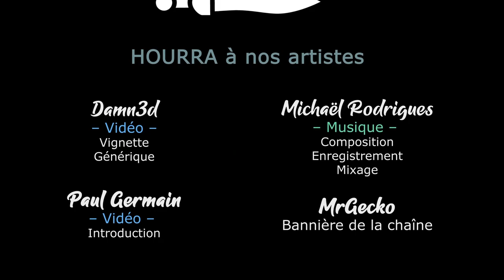FROSTPUNK 2 Sapeurs - Ep15 - On fait le maximum pour nos noyaux [FR]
Il est enfin là, tout froid, tout beau ! C'est Frostpunk 2 et LecygneNoir s'y plonge avec délice !

🎮 : Frostpunk 2
Aidez la chaine et profitez de réduction en achetant chez notre partenaire

- Ardarin
- Broudaff
- Le Baron d'Onyx
- Mangazore
- Mazamara
- Zmoi6